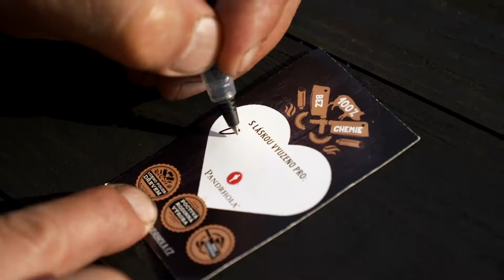Pravé Moravské uzené od Pandrholy - Luxusní dárek !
Dárek z lásky, tak se dá přirovnat karton s luxusními delikatesami, od  rodinné značky Pandrhola. Poctivé jídlo v Bio kvalitě, které neurazí nikoho, pochází z jihu Moravy. Rodinný tým, vyrábí již jedenáctým rokem, jen malé množství delikates týdně. Na výrobě se podílí Pan Pandrhola, tedy čtvrtá generace v pořadí, a jeho žena Evka. Pandrhola vyrábí své delikatesy výhradně klasicky po staru, bez požití aditivních látek. Kdo má rád opravdovou kvalitu a nezaměnitelnou chuť Jižní Moravy, tak zde u Pandrholy nebude zklamán. Tato rodinka to totiž umí řádně rozpálit, udí totiž jedinečným starým způsobem, který dělá z uzených mas opravdový zážitek, při stolování, ať již s rodinou, kamarády, na úplatky všeho druhu, cesty, atd.